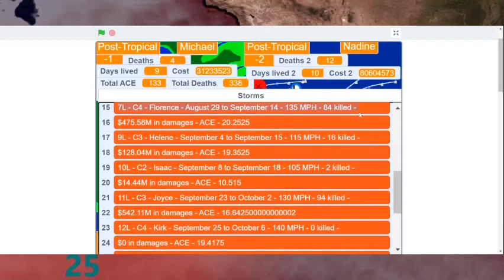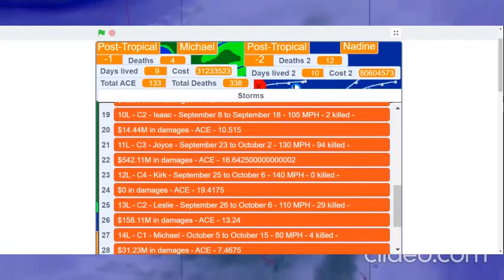2018 Hypothetical Atlantic Hurricane Season-Spot Marks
Hello everyone this video is about the 2018 Hypothetical Atlantic hurricane season. This video is just made for fun and not to be taken seriously. I know i'm making a lot of hypothetical seasons cuz why not ;). Anyways i hope you enjoy the vid!